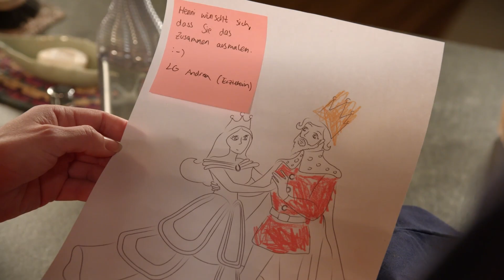SNEAK PEEK - So geht es bei Amelie & Jorik weiter | ROTE ROSEN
Amelie verlässt Lüneburg und folgt Jorik nach Avignon.

Doch was wird aus ihrer Beziehung? Kehren die beiden nach Lüneburg zurück? Einen kleinen Vorgeschmack auf das, was die beiden erwartet, erhaltet ihr in diesem Vorschau-Clip!

Alle Folgen der aktuellen Staffel findet ihr jederzeit in der ardmediathek